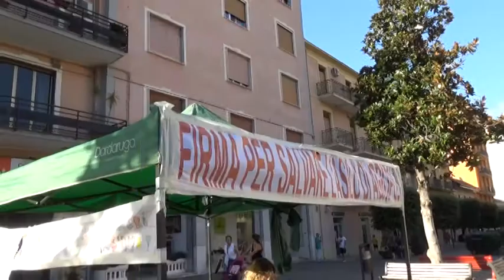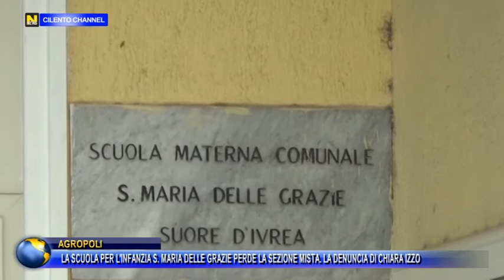AGROPOLI La scuola per l'infazia S. Maria delle Grazie perde la sezione mista.